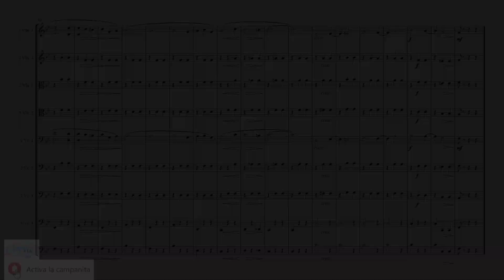P. I. Tchaikovsky "Vals del Ballet de la Bella durmiente" - String Quartet/ Vcello Quartet